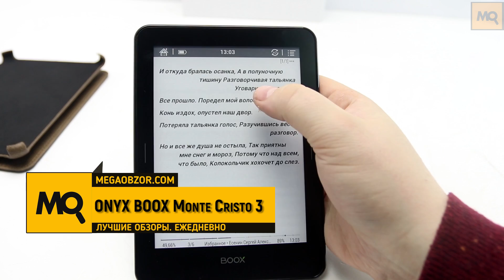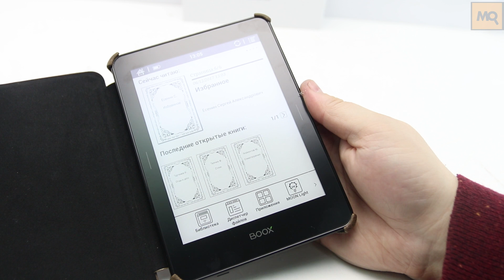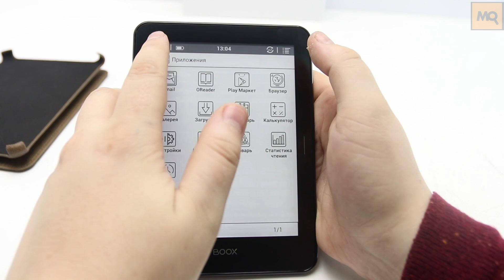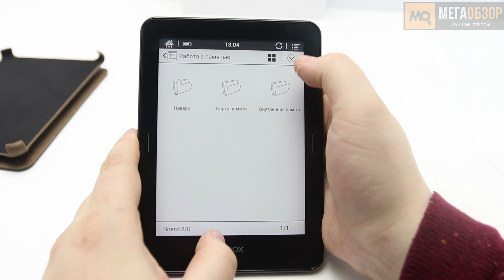ONYX BOOX Monte Cristo 3 обзор ридера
ONYX BOOX Monte Cristo 3 станет отличным выбором для тех, кто находится в поиске функциональной электронной книги. Изменения в виде появления дополнительных сенсорных кнопок нам понравились. В остальном, же сохранены преймущества серии в виде: комплектной обложки, качественного дисплея с защитным стеклом, доступа к Google Play, поддержки Snow Field, магниевого корпуса и длительного времени автономной работы. Оценивая стоимость и предложения конкурентов, можем смело назвать эту модель лучшей на конец 2017 года